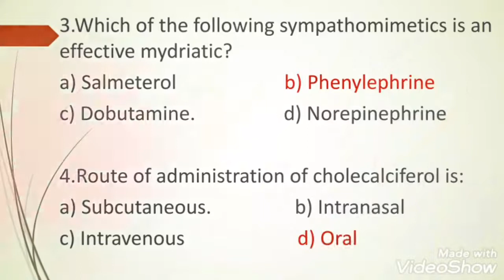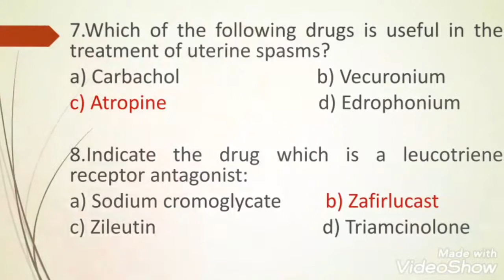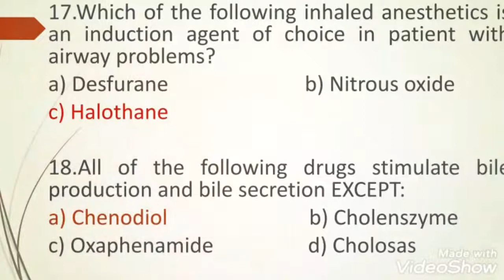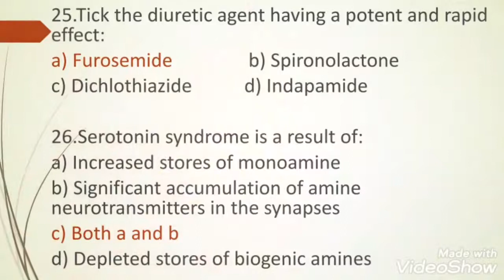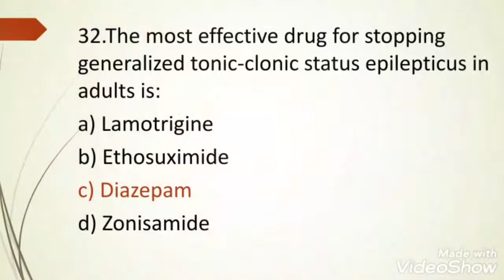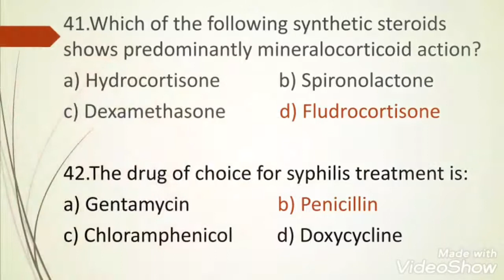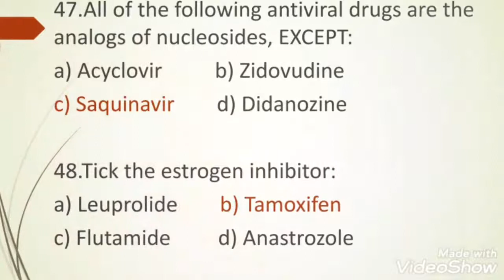MCQ for Pharmacist competitive exams//DHA//MOH//HAAD//GPAT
A platform for practicing various objective type questions. Dedicated especially for those who are appearing for various exams like DHA, MOH, HAAD, Prometric and various other pharmacy related competitive tests...Do watch and if there is any doubt ask me in the comment box...Don't forget to subscribe my channel...Thank you for watching.